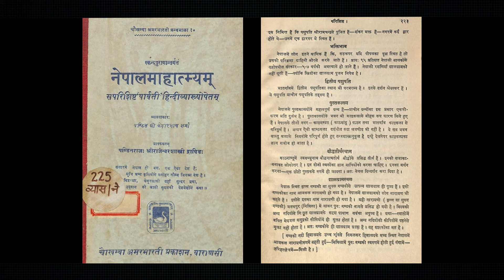बुद्ध स्तूप का ब्राह्मणीकरण करके बना दिया शिवलिंग | स्तूप से शिवलिंग बनने तक का सफर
चैत्यों की पूजा बौद्ध परम्परा रही है ,यह धारणा प्रचलित है कि चैत्य शब्द की उतपत्ति ' चिता 'शब्द से हुई है जो संभवत: चिता से सम्बंधित था ।
चिता के ऊपर बनाया गया घर या स्मारक चैत्य कहलाता था जिसका प्रयोग सामान्य रूप से धार्मिक और पवित्र स्मारकीय शिलाओं ,पवित्र स्थलों  के रूप में होता था । वस्तुतः बौद्ध धर्म के  पूजा स्थल को चैत्य कहा गया ।

जब भारत से बौद्ध धर्म को नष्ट किया गया तो स्तूप /चैत्य आकार में और छोटे छोटे चले गए । वैदिकों ने जब देखा की इससे कमाई की जा सकती है तो स्तूप को शिव लिंग का नाम दे दिया । इस वीडियो में जानते हैं बुद्ध स्तूप कैसे बने शिवलिंग ।

बौद्ध धम्म के प्रत्येक मठ, स्तूप,प्रतिमाओं आदि को हड़पकर मंदिरों में तब्दील कर दिया गया है । इन्हें आप इन वीडियो से समझ सकते हैं ।